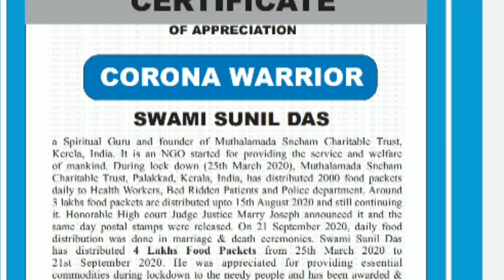Corona Warrior : SWAMI SUNIL DAS handed over by Honorable High Court Justice Shri P Somarajan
Swami Sunildas was bestowed the title of 'Corona Warrior' by India Records in appreciation of the distribution of food to the needy from 25th March 2020 [lockdown] to 21st September 2020 having distributed 400000 food packets. This certificate of appreciation for his philanthropic work was handed over by Honorable High Court Justice Shri P Somarajan today on 23rd September 2020.
The distribution of food to the needy still continues.